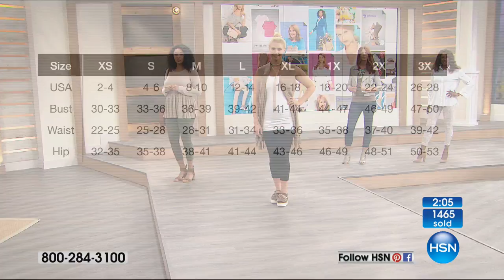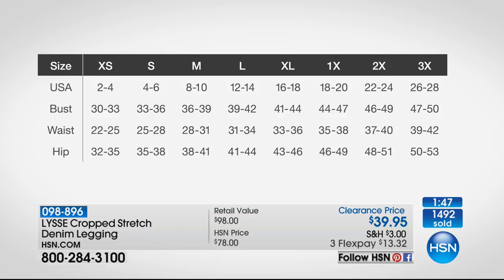HSN | The List with Colleen Lopez 08.17.2017 - 10 PM